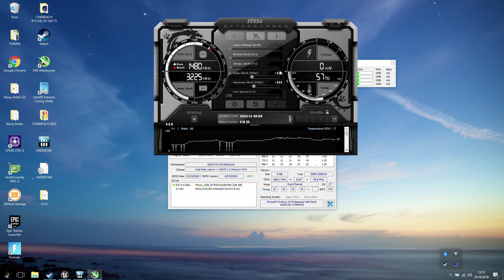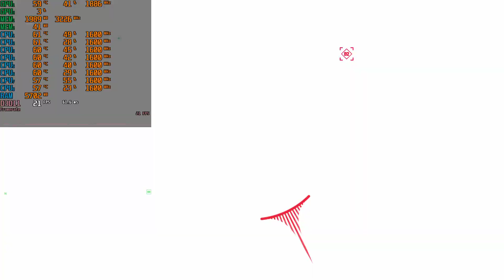Core i5 8250U + GeForce MX150 World War 3 WW3 EA Gameplay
GeForce 150MX
2x4GB DDR4 2133 MHz CL10
Micron 240GB SSD